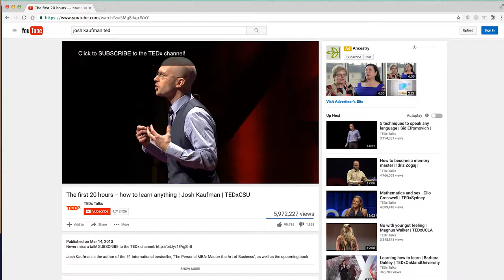Let's Get Learnin'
Chasing after some inspiration from Josh Kaufman's Ted Talk, 'The First 20 Hours', we're going to learn as much as we can as fast as we can.